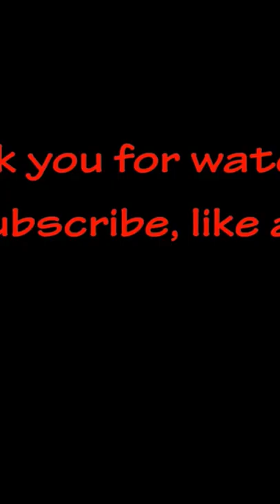Lamp in less than a minute